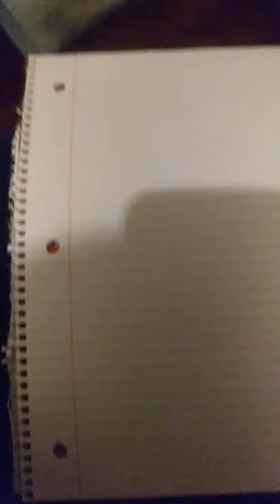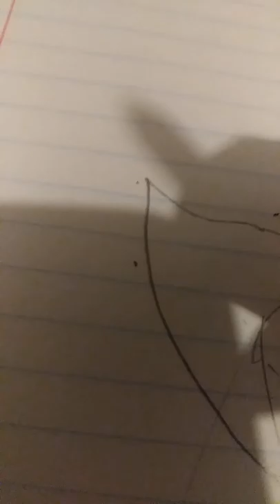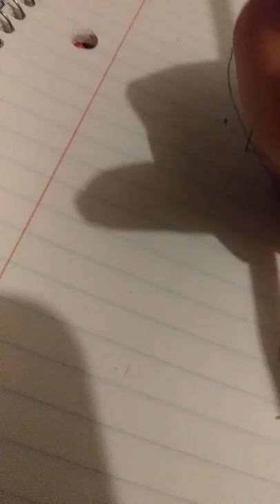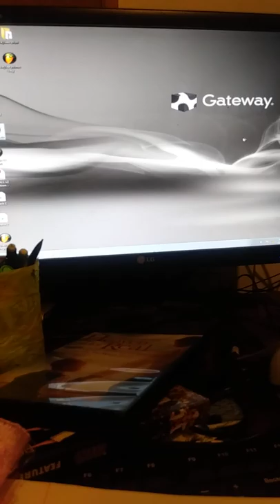How to draw a paper poster of a 3rd dimension pony